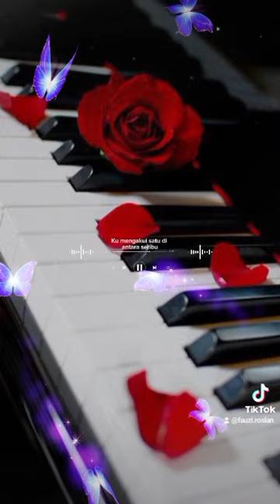March 29, 2024